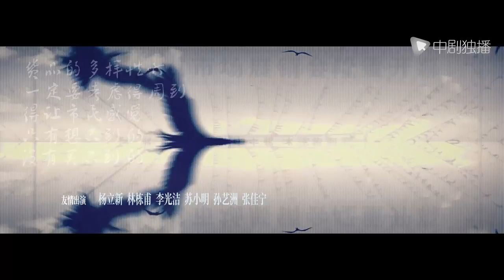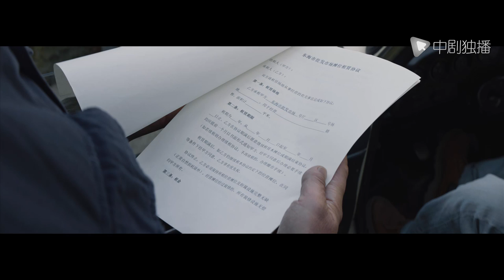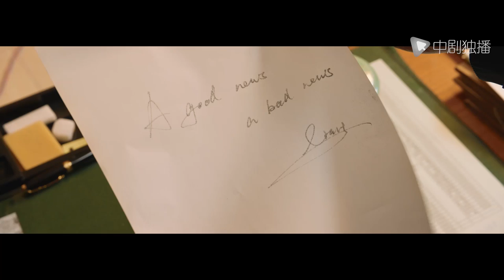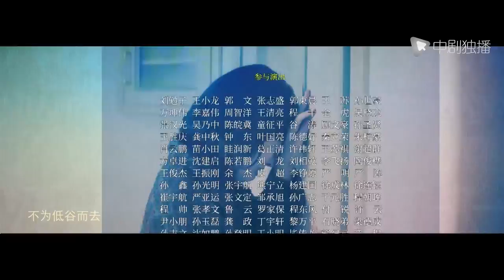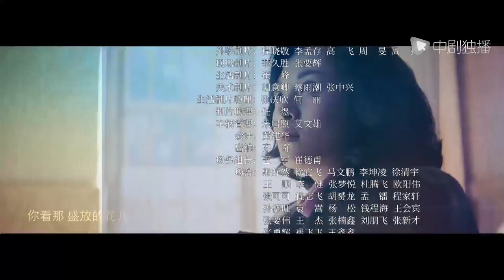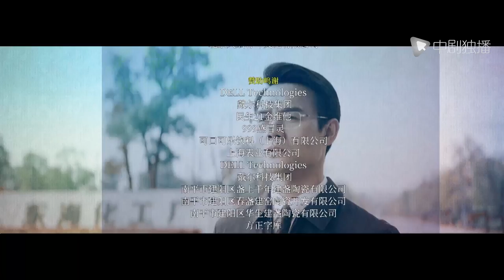大江大河2 第24集（王凯、杨烁、董子健、杨采钰 领衔主演）